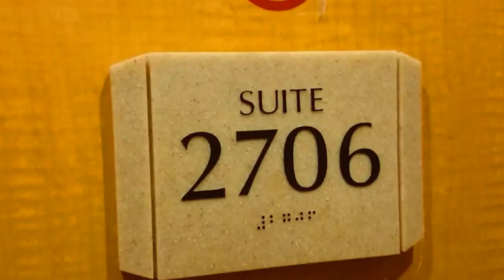2016_0712_Embassy Suite+Niegara Falls